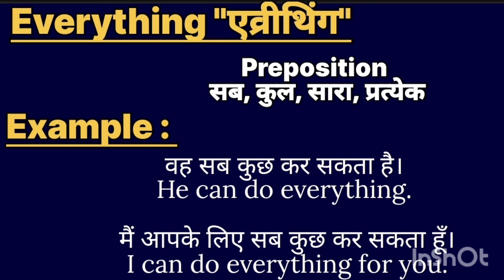Everything meaning in hindi || Everything ka matlab kya hota hai || word meaning english to hindi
Everything meaning in hindi
l Everything ka matlab kya hota hai

word meanings
Everything का हिंदी अर्थ